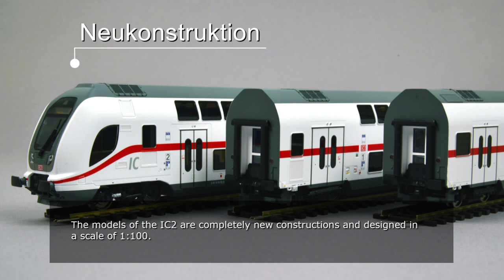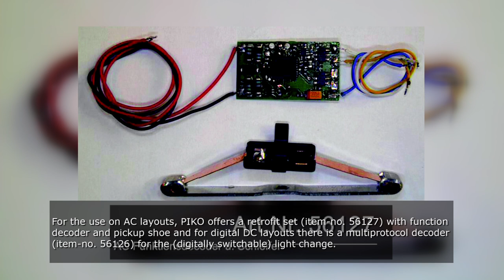PIKO [V065EN subtitle] H0 Hobby IC 2 bilevel cars - model presentation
The attractive models of the IC 2 cars (#58800 / #58801 / #58802) are characterized by their delicate painting and detailed printing as well as their separately attached and fitting windows. The characteristic shape of the “head” of the control car is convincingly implemented.

With the successful recreation of the striking IC 2 cars, PIKO offers a coherent, robust and affordable model for the H0 market.

The PIKO Hobby models of the modern IC 2 cars are characterized by their robust construction and their excellent price-performance ratio. The shortened scale of 1:100 enables you to recreate these attractive trains, even on layouts with tight radii.

The models promise prolonged play fun and operational feasibility.

With the Expert models of the series 146.5 (#59151 DC / #59051 AC) and series 147.5 (#51582 DC / #51583 AC) PIKO of course offers the suiting locomotives for the bilevel cars.

Now have fun with our video presentation!